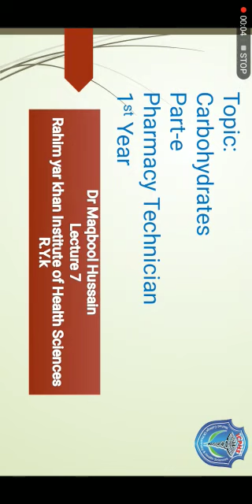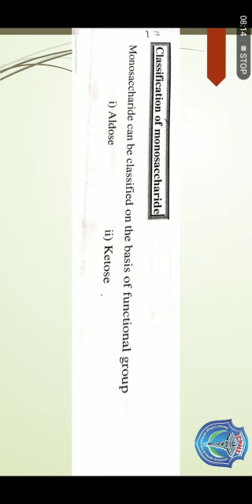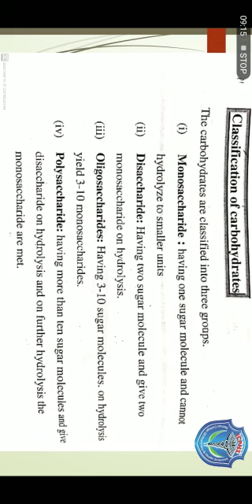Carbohydrate Part5 (Classification). biochemistry lecture by: Sir Maqbool Hussain session 2021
Carbohydrate Part5 (Classification). biochemistry lecture by: Sir Maqbool Hussain for the students of Pharmacy Technician first year session 2021